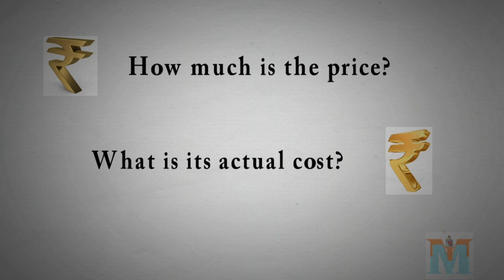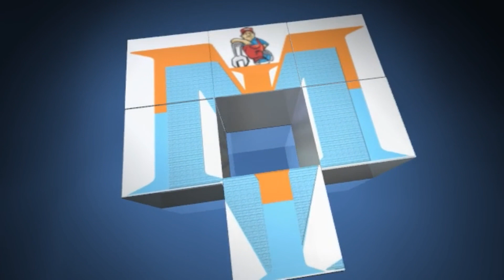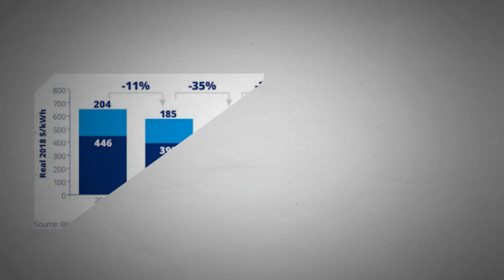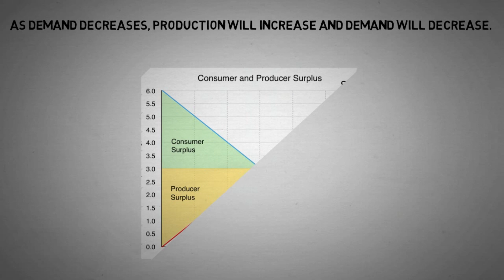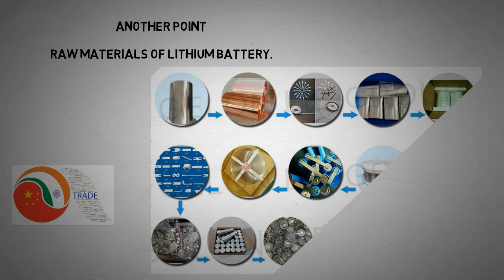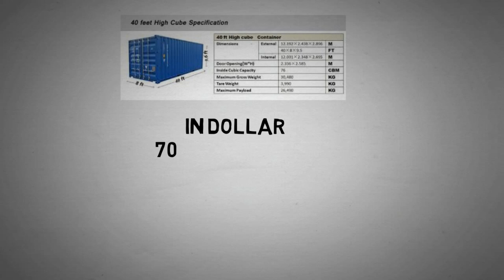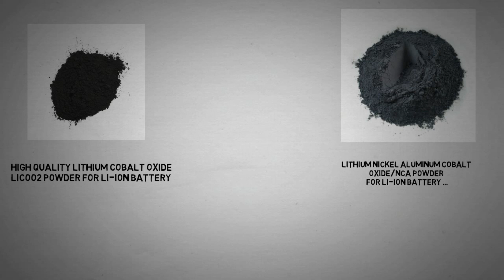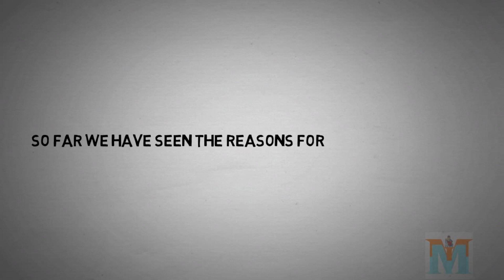Very Cheap Lithium Battery I Cheaper than Lead Acid in 2030 (Tamil Use Headphone) I MMI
இந்த வீடியோவில் லித்தியம் பேட்டரியின் விலை ஏன் இந்தியாவிலும் மற்றும் உலகம் முழுவதும் அதிகமாகவுள்ளது? இந்தியாவில் லித்தியம் பேட்டரியின் விலை குறைய நாம் என்ன செய்யவேண்டும்? வரும் காலங்களில் லித்தியம் பேட்டரியின் விலை குறையுமா? இந்த வீடியோ குறித்த உங்கள் சந்தேகங்கள் மற்றும் கேள்விகள் மற்றும் கருத்துகளை கீழே உள்ள கருத்து பெட்டியில் இடுங்கள். அடுத்த கானொளியில் சந்திப்போம் நன்றி!!!
In this video why is the price of lithium battery so high in India and around the world? What should we do to reduce the cost of lithium battery in India? Will the price of lithium battery go down in the future? Leave your doubts, questions and comments about this video in the comment box below.

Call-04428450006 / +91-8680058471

For Sales & Training
Whats app
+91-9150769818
suggested tags
electric bicycle
electric bike
electric cycle kit
how to make electric bike cycle
electric bicycle conversion kit
how to make electric cycle at home easy
bicycle motor kit
how to make bike
electric bike motor